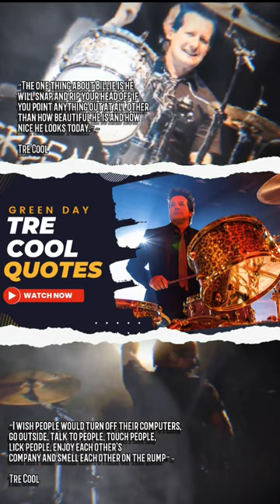TRE COOL..THANKS FOR SUBSCRIBE GUYS..LINK IN DESCRIPTION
Frank Edwin Wright III[5] (born December 9, 1972),[5] better known by his stage name Tré Cool, is a German-born American musician, singer, and songwriter best known as the drummer for the punk rock band Green Day.[6][7] He replaced the band's former drummer, John Kiffmeyer, in 1990 as Kiffmeyer felt that he should focus on college.[8][9] Cool has also played in The Lookouts, Samiam, Dead Mermaids, Bubu and the Brood and the Green Day side projects The Network and the Foxboro Hot Tubs